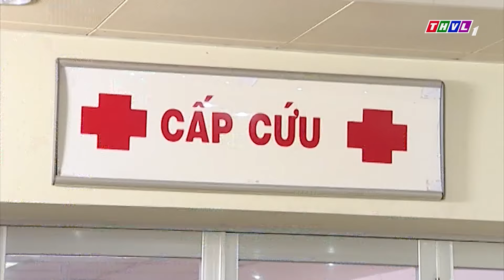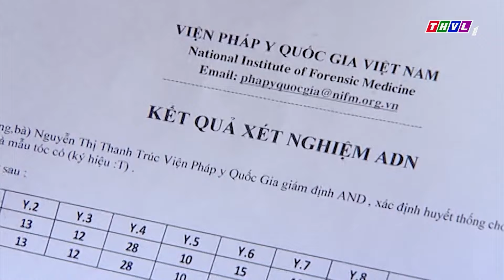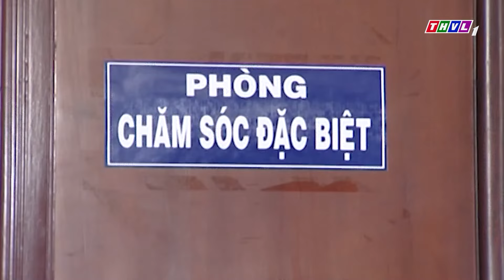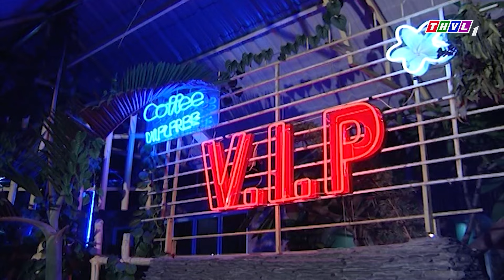BA VỢ Bị CHIÊU TRÒ Hại Con Rể BÁO ỨNG TỘI ÁC Lên Mình Khiến Gia Đình Phá Sản| Phim Việt Nam Mới 2024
😍Cảnh Sát Truy Đuổi Chiếc Thuyền Vận Chuyển Chất Cấm Ngụy Trang Bằng Đám Tang | Phim Hình Sự 2024
😍Hải Còi "GIỞ TRÒ" với vợ TRUNG RÂU, tụi nhỏ ấm ức sang chấn tâm lý | MẬT MÃ HOA HỒNG VÀNG
😍BẪY NHÂN TÌNH Ông Trùm Rơi Vào Bẫy Của Đối Thủ Vì Ham Của Lạ | Phim Việt Nam | Phim Hình Sự 2024
😍Cảnh Sát Truy Quét Cặp Đôi Sát Thủ Nhận Lệnh Ra Tay Với Ông Trùm Chất Cấm Biên Giới | Phim Hình Sự